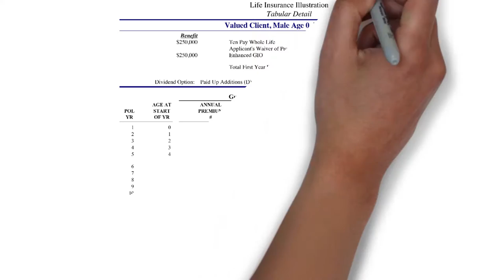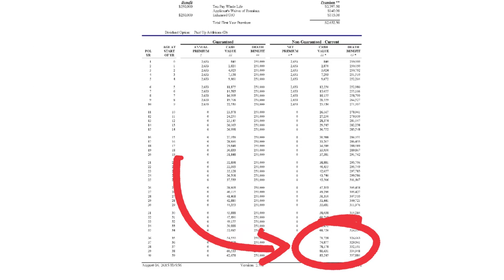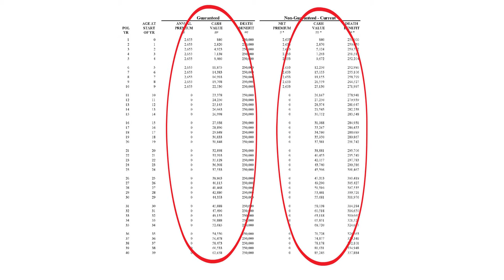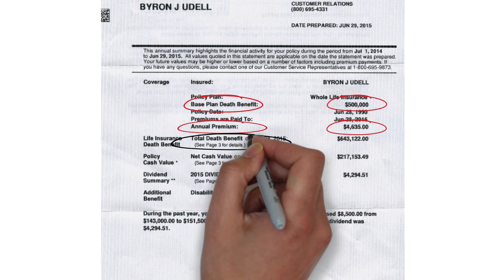Child Whole Life - The Best Gift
Child whole life insurance can be one of the most valuable and meaningful gifts you can give your children or grandchildren.

In this video, Byron discusses some of the many significant benefits of child whole life insurance like:
Check out the benefits of buying whole for kids:

- Can be paid over a shorter period, such as 20 years, 10 years, or even a single premium for a lifetime of guaranteed coverage
- Guaranteed insurability option (GIO), which gives the insured the right to add more coverage in the future, regardless of their health
- The accumulation of significant cash values. This cash can be accessed at any time and for any purpose: to pay for college tuition, buy a new home,  start a business, etc.

If your thirst for knowledge extends past the common questions, peruse our blog at your leisure.

How much life insurance do you need? Learn!
3 Reasons People Put Off Buying Insurance. Know it!